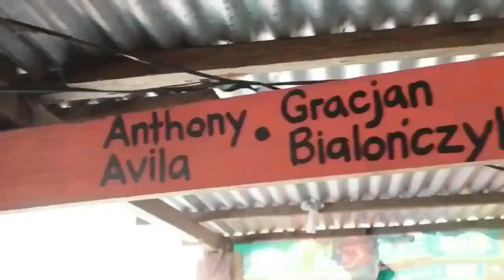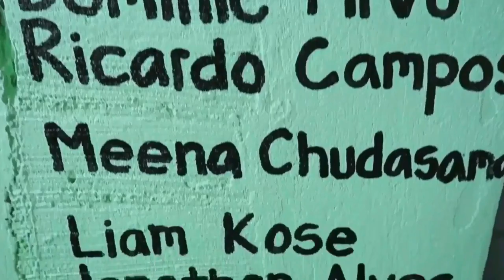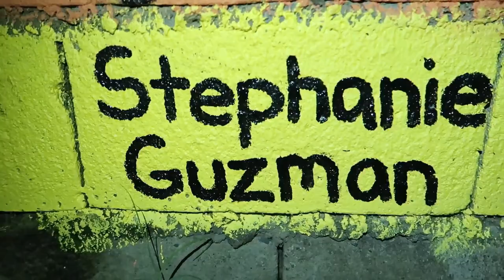My Homemade Concrete Weights - Back and Shoulder Workout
My Homemade Gym Equipment   Back And Shoulder Workout
My awesome homemade gym equipment cool gym ideas!